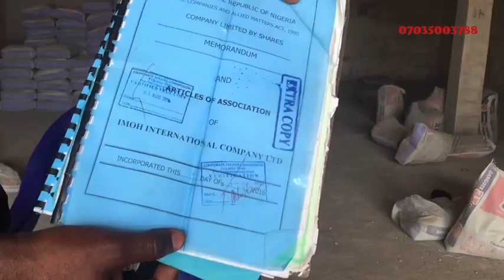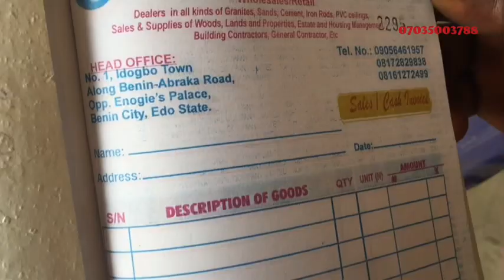UNEXPECTED PRICES OF GRANITES, WOOD, CEMENT, IRON RODES IN BENIN CITY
IMOM INTERNATIONAL COMPANY
Wholesales/Retail
Dealers in all kinds of Granites, Sands, Cement, Iron Rods, PVC ceilings,
Sales & Supplies of Woods, Lands and Properties, Estate and Housing Hansgene2 2 9 3
Building Contractors, General Contractor, Etc

HEAD OFFICE:
No. 1, Idogbo Town Along Benin-Abraka Road, Opp. Enogie's Palace, Benin City, Edo State.
Tel.